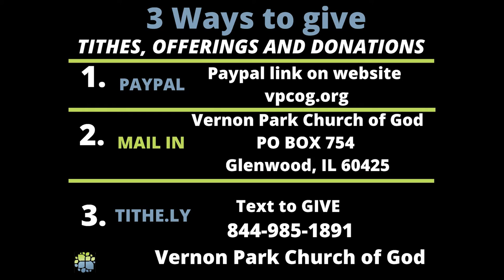November 17 "Lunch and Learn" replay (New Testament Survey Pt 9) with Pastor Bruce McKinney